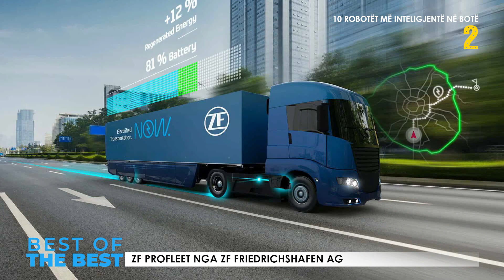10 Robotët më inteligjentë në botë | BEST OF THE BEST